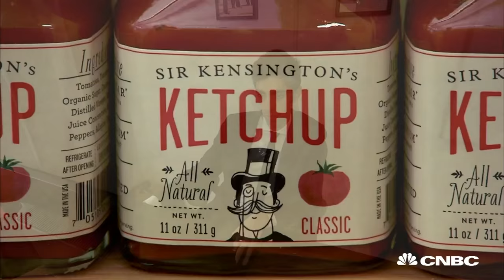How One Ketchup Company Is Taking On Heinz And Hellmann’s | CNBC Make It.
Two Brown University friends are waging war on the condiment aisle, and winning. Sir Kensington's, their artisanal condiment company, has raised $8.5 million in funding so far and has landed in more than 5,000 retailers in North America including Whole Foods, Safeway and Fresh Market.